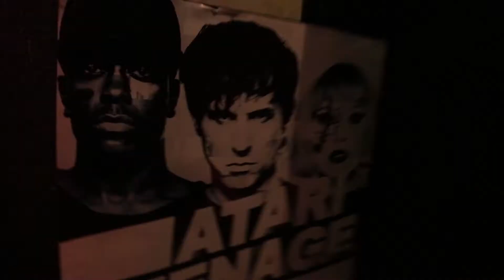Bar Psy, rock bar in Kabukicho, Shinjuku | Tokyo Nightlife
Bar Psy is a rock bar located right by Shinjuku’s Kabukicho Red-light district. It is THE PLACE to go if you want to rock out, smoke, and drink.

With a wall filled with CDs, you can basically request any album and you’ll get it played for you on. The genres range from American rock, screamo, and rockabilly music, and is guaranteed to be more hard rock than the Hard Rock Cafe.

The decor is insane, with walls covered in signature boards from famous rock stars that have visited from around the world. Half of your time there may be spent checking out the intense decor and taking pics with the photogenic red and blue lighting (also free wifi!).

🎁 Free Japan Gift Box 🎁

Here's a gift box for your Japan travel, Japan life & Japanese culture & more!

What's included in the Free Japan Gift Box?

👉 Japan Travel Guide: The Japan Guide to help you explore the ins and outs of Japan
👉 Japanese Daily Phrasebook: Japanese words and phrases to help you navigate everyday Japan
👉 Japan Prefectures Guide: Explore every prefecture in Japan in one glance
👉 Easy Japanese Food Recipes: Easy Japanese food recipes to cook at home
👉 Japan Nightlife  Phrasebook: Useful Japanese phrases for your night out in town

🤩 Flip Japan Games 🤩

Your Personal Tour Guide in your Pocket

Let us take you on scavenger hunt adventures to collect clues and discover interesting local areas of Japan, catered to your interests!

😍 Fun Japan finds 😍

Best Japan-inspired gifts for yourself, your friends, family & loved ones!

😎 Useful tools for your Japan life & travels 😎

Say hi to us on social media! Tag us @flipjapanguide